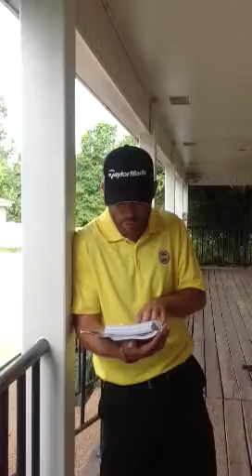Rule of the Day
Victor Solla gives the Rule of the Day